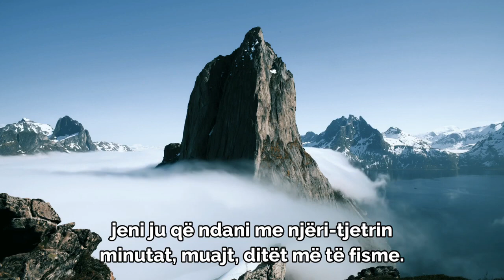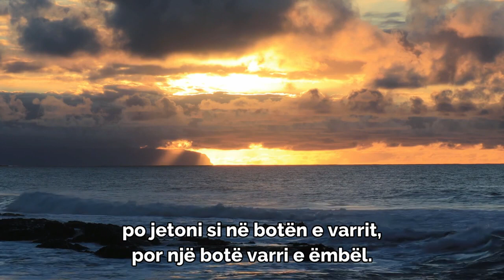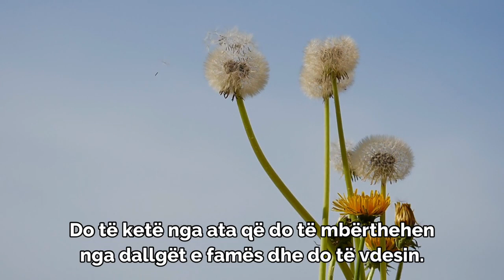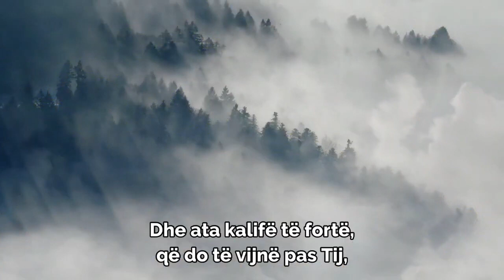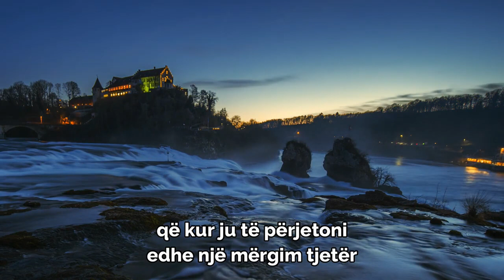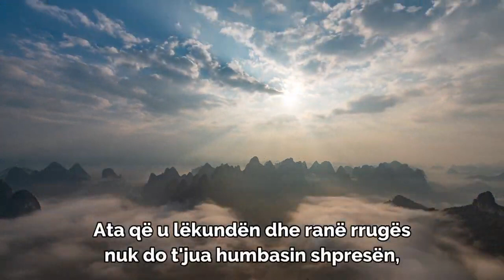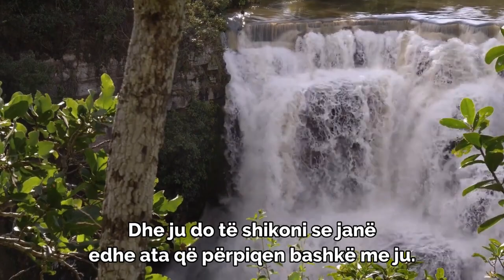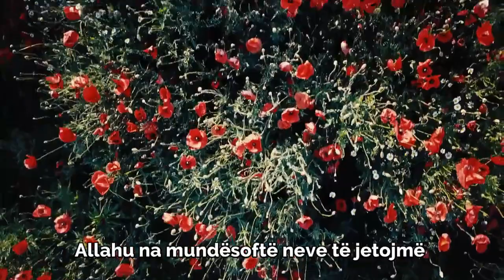Vitet më të Fisme... (M. Fethullah Gylen)